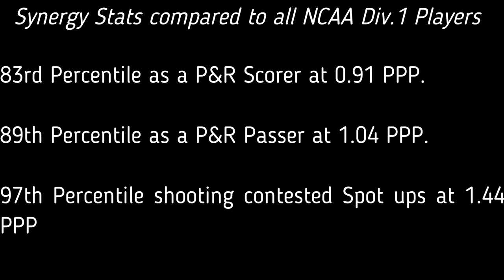Keon Clergeot (SouthEastern Louisiana 21/22)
Condensed Game Against Houston Baptist:
29 Minutes, 17 Points (2/3 from 3 at 66%), 5/6 from FT Line at 83%, 10 Assists, 2 Steals

Intro/Stats 0:00

Shooting 0:12

Passing 1:29

Mid-Range 2:49

Defense 3:38

Rim Finishing 4:26

Synergy Stats 5:27